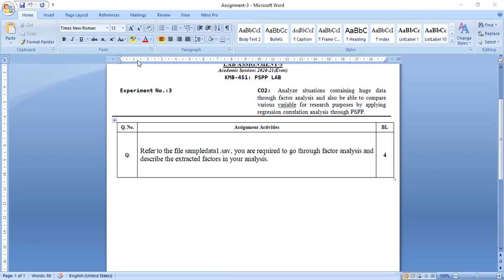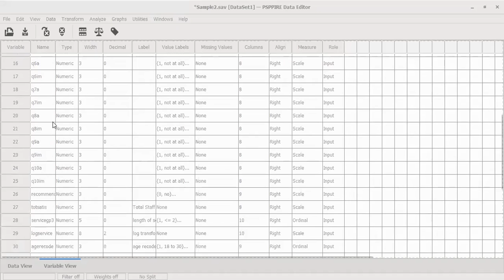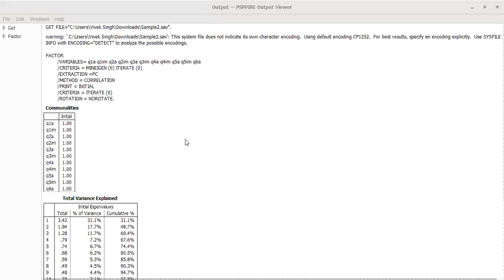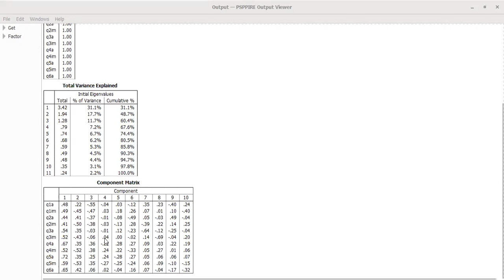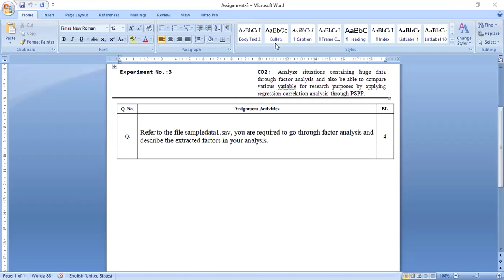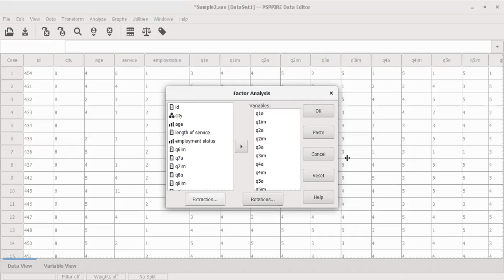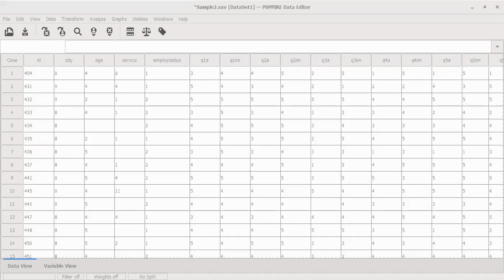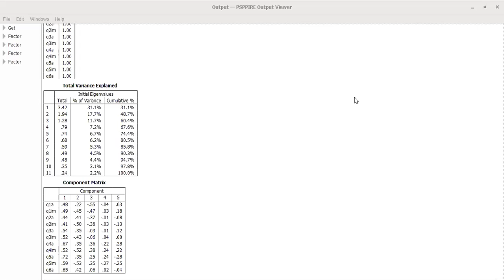PSPP Lab- 03